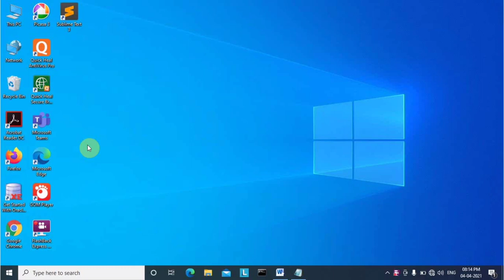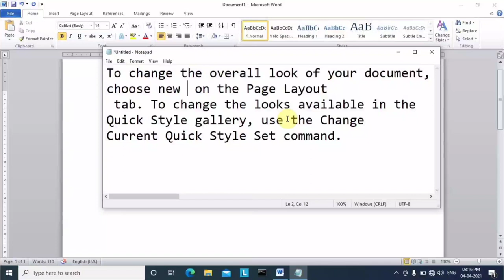Use of Backspace and Delete Keys on Keyboard | Backspace Vs Delete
Learn Coding

|| Content ||
1. writer ✍  :- ankush
2. voice  🔊  :- akhilesh